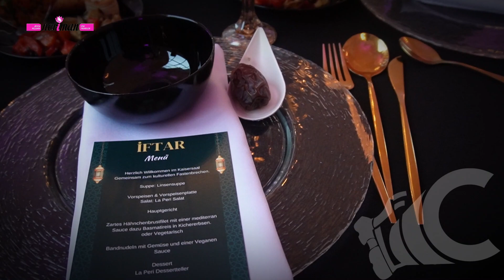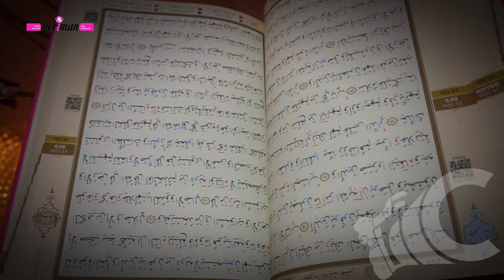Neriman Dergisi İftar Yemeği Özel Anları - Türkçe Röportaj 22.03.2024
.: İşte kadının eli değince nasıl fark ediyor görün ... İki kadın girişimci Herne'de verdikleri iftarda bölgenin önde gelen isimlerini bir araya getirdiler.